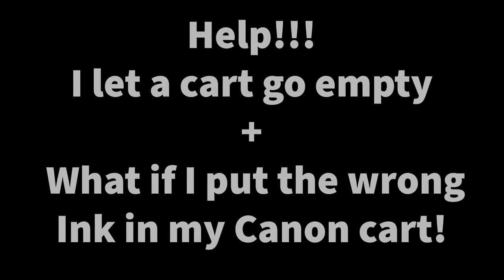Help I let a cart go empty and I put the wrong ink in my Canon cart!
We discuss all subjects related to Photo printing and the options available.
Guests, How to, Demos, Q&As

For those of you who have seem me demonstrate the Products from Rudy Halimun such as the CANON PRO-100 CLI-42 and PRO-10 PGI-72 Cart holders as well as the New CLI cartridge Vacuum Refiiling System and the upcomming PRO-10 Quick refill system, here is the link for those.

I had been given the opportunity to provide my Group members and Subscribers to the YT Channel a 10% discount offer for both QIMAGE Ultimate ( WINDOWS ) and QIMAGE ONE ( MAC & Win)!

700MML CANON OEM carts for the PRO-1000 and direct use on PRO 2000- and up